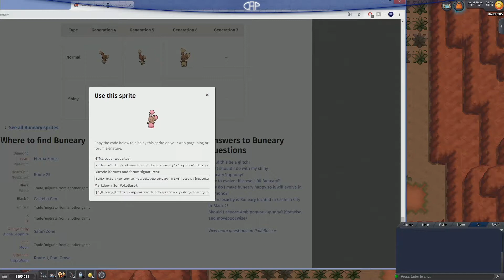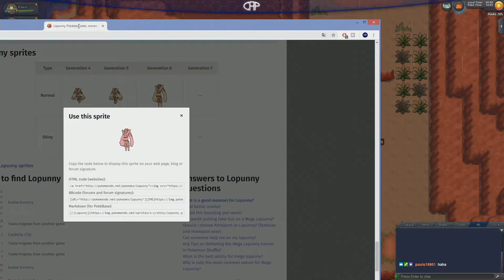Exploring Eterna Forest - Sinnoh #09 [ Pokemon Revolution Online ]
Exploring a Forrest at night, might not been the best idea.

and be a apart of the community! :D

Hello prospective trainer, and welcome to PRO (Pokémon Revolution Online)!

An up-and-coming Pokémon MMO that is currently in its closed-playtesting phase, PRO is a free-to-play, fan-made, massively multiplayer online game that is predicated around the official Pokémon games.

Pokémon And All Respective Names are Trademarks of Nintendo 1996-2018

Please Ignore or flag spam, negative, or hateful comments. We're here to have a good time. :D

No one reads this far into the description...what are you doing